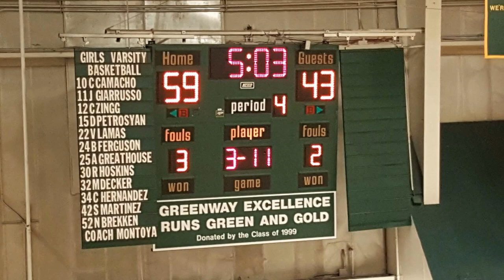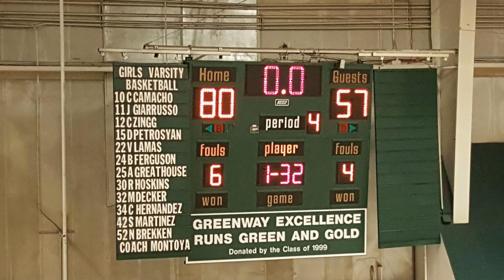THS v Independence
Game Film of a  Basketball Game between:
Badgers (Tucson High Magnet School) vs. Patriots (Independence High School)
on December 29th, 2016 at 3:45 PM
from Greenway High School - Phoenix, Arizona.